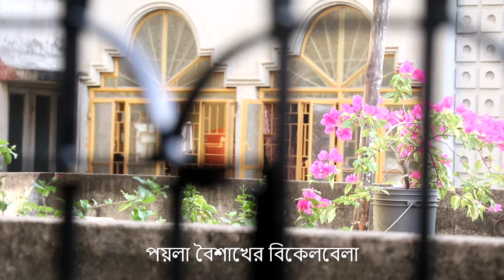কলকাতায় পহেলা বৈশাখ ১৪২৭ |Pohela Baishak in Kolkata |Bengali New Year 2020 |Pohela Boishak Vlog